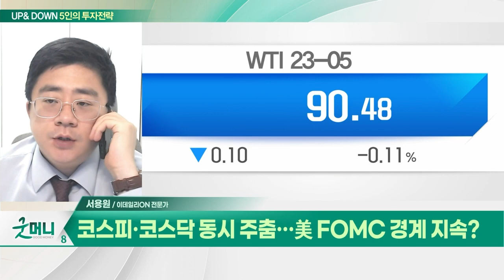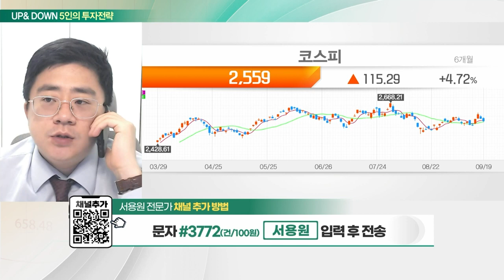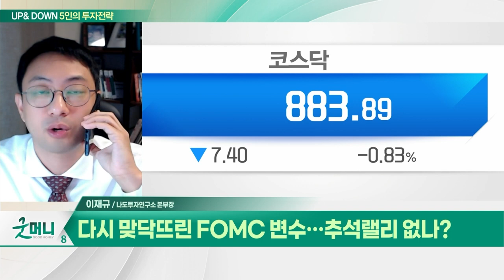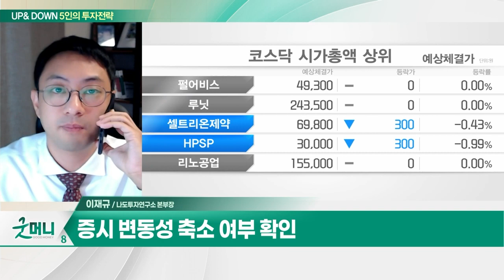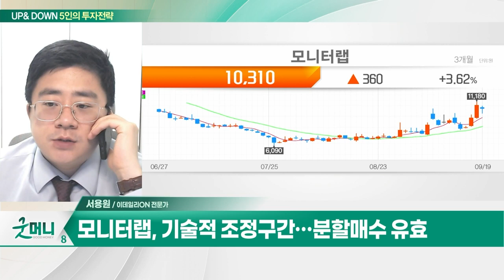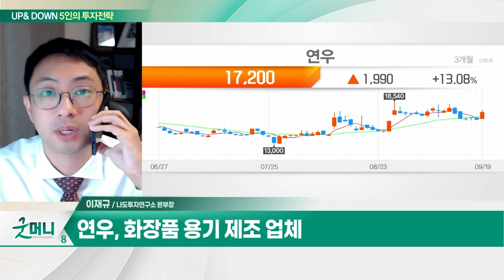모니터랩(434480)... ACA퍼시픽과 파트너 계약 체결 / 연우(115960)... 中 여행 전면 허용… 업황 개선 기대_UP&DOWN 5인의 투자 전략 (20230920)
Q. 코스피·코스닥 동시 주춤… 美 FOMC 경계 지속?
Q. 다시 맞닥뜨린 FOMC 변수… 추석랠리 없나?

모니터랩(434480)
- 소프트웨어 및 웹 보안 시스템 개발
- ACA퍼시픽과 파트너 계약 체결
- 美상무부 부장관 사절단 방한 수혜
- 기술적 조정구간… 분할매수 유효

연우(115960)
- 화장품 용기 제조 업체
- 中 여행 전면 허용… 업황 개선 기대